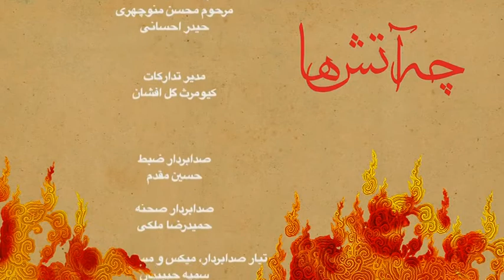کنسرت چه آتش ها پارت 4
آلبوم تصویری چه اتش ها ( همایون شجریان علی قمصری بهرام اقاخانی ) تالار وحدت